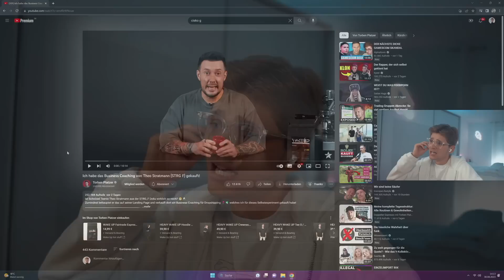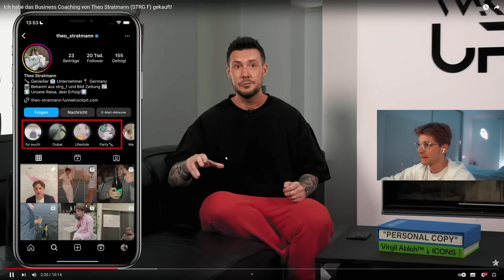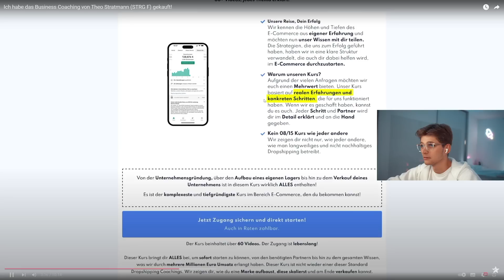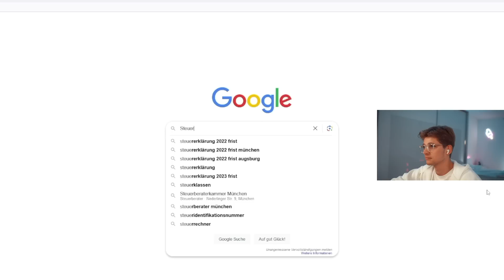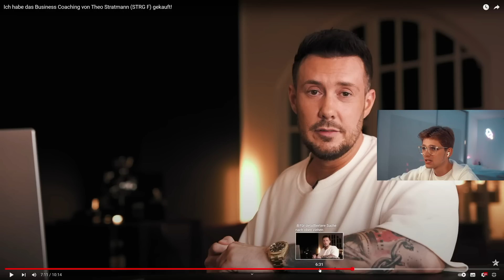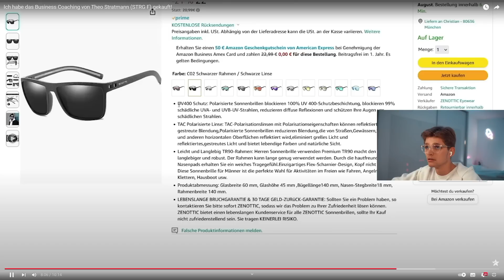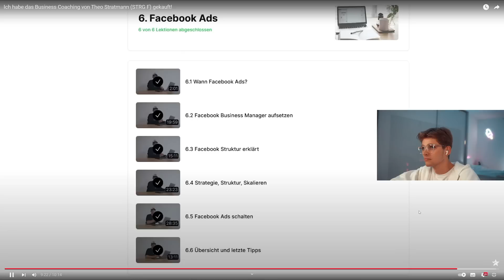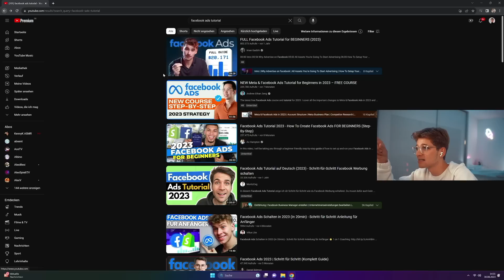Das BUSINESS von THEO STRATMANN ist SCAM??? | Ton Verändert Reaktion